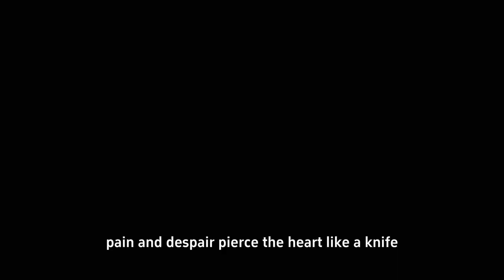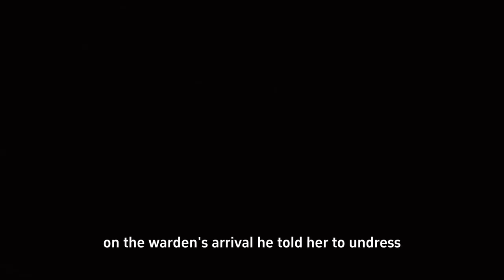[AI tells anime] The Kingdoms of Ruin EP1 in a nutshell - 2023 fall anime series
[AI tells anime] The Kingdoms of Ruin EP1 - 2023 fall anime series